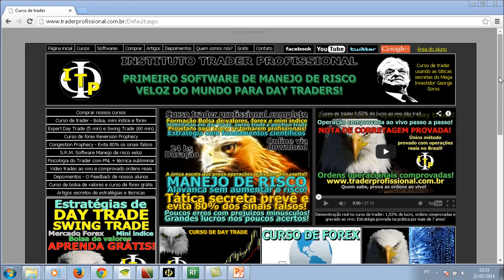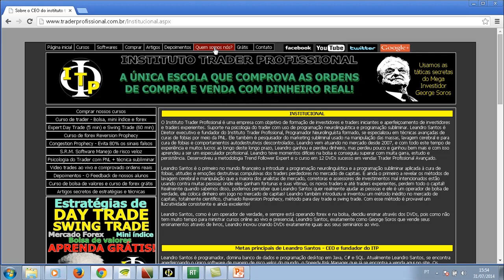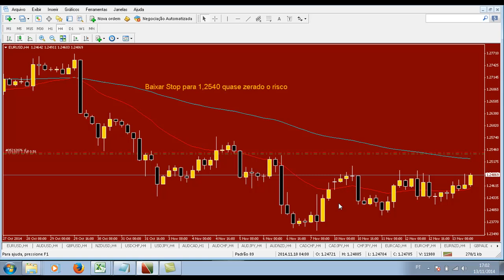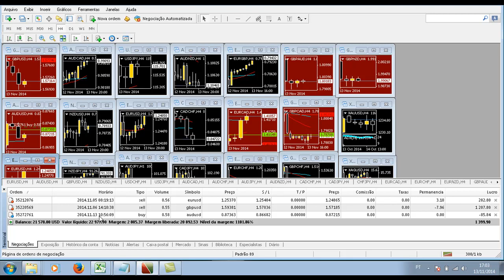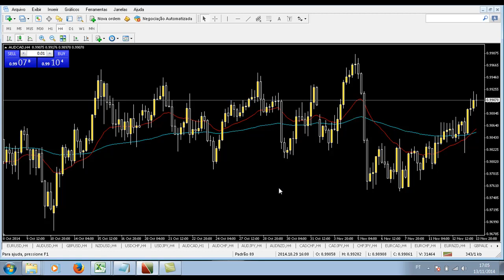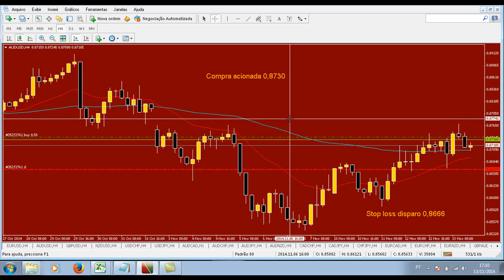Curso de trader - FOREX - O método para evitar violinada e as armadilhas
Curso de trader revela se há ou não um método eficaz para evitar as violinadas que fazem milhares de lucros serem perdidos!

Contrate o curso que ensina uma estratégia comprovada de trader de curto e longo prazo

Assine o grupo de sinais para lucrar em vários mercados na modalidade investimentos ou trading por menos de R$ 19,00 mensais!

Topos e fundos de poço acertado nas criptomoedas, bolsa e forex ao longo de mais de 5 a 10 anos por profissional veterano da especulação de longo prazo que usa método fundamentado na teoria da reflexividade do mestre George Soros!
Os sinais ao vivo e registrados estão todos no link abaixo. Clique!

Sinais de Entrada day trade: Histórito
Pense: 5 dias por semana, 5 tentativas para escolher entre diversos ativos, em múltiplos mercados. Há inúmeras oportunidades toda semana. Mas escolher um ativo da centena, acertar a tendência, é muito difícil, são só 5 tentativas! 5 dias da semana, 1 dica só por dia! Escolher e acertar não é para qualquer um!
A maioria dos influenciadores e gurus não consegue fazer esse desafio.

Alerta! Lá tem vídeos exclusivos e daremos prioridade a ele pois o youtube valoriza mais ele pelo engajamento e outras performances: